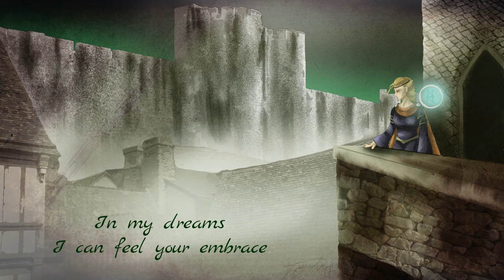AON OMI | The Darkeyed Musician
I hope you enjoyed this song!  Read below for details about the music.

✨Hear previews of my upcoming Celtic Fantasy album!

🍂 Follow me for more epic fantasy music!
I hope you enjoyed "Aon Omi"- my original song inspired by Brandon Sanderson's book "Elantris"!

Ever since reading "Elantris" last year I've wanted to create some kind of music to emulate the love story between Raoden and Sarene.  There are so many ways to take an interpretation!  I decided to create a song that reflects the quieter, inner longing and loneliness that Sarene experiences in the beginning of the story.  I was careful not to explicitly state that she was "in love" with Raoden, and I also tried to avoid sounding too forlorn and weak - since Sarene is neither of these things.  Instead, I looked to those moments in the book where Sarene finds herself thinking of what could have been and I did my best to embody that in song.

Instruments:
Voice, piano, keyboard harp/guitar/strings, alto recorder

Thank you to the amazing Esamems for her beautiful artwork yet again!  Please support her work by following her!